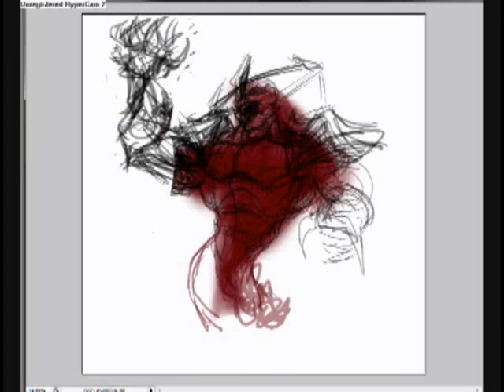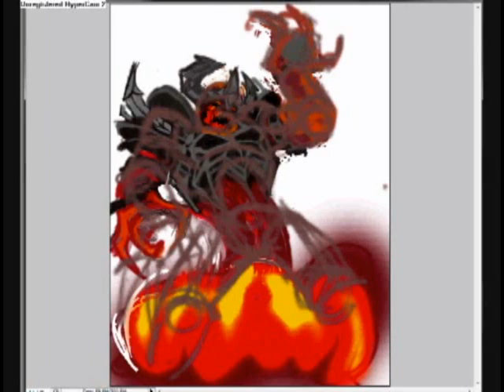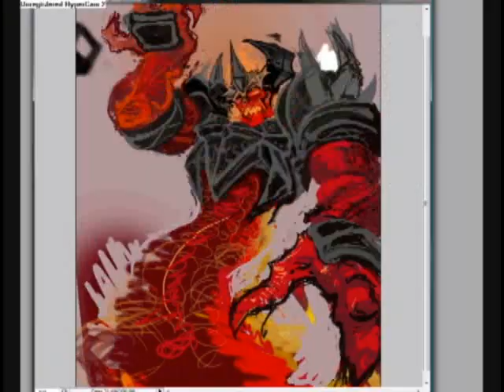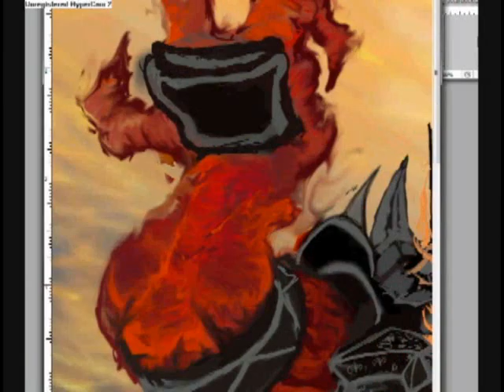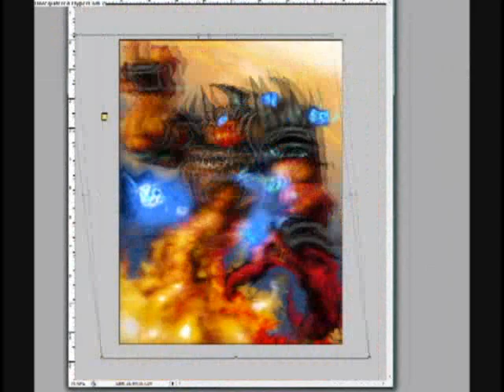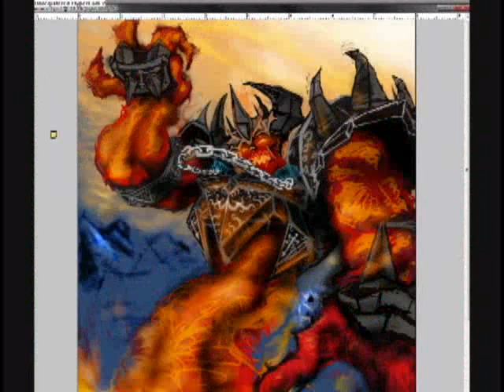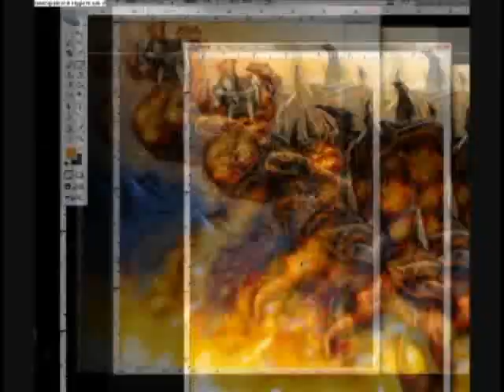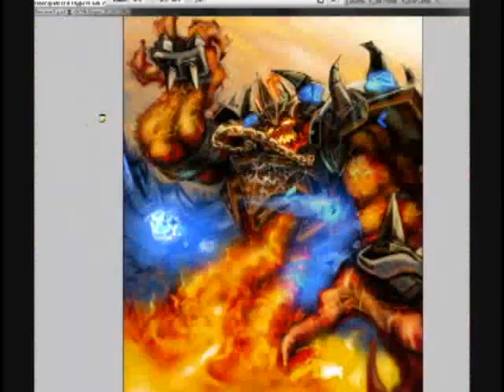Fire elemental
Fire elemental I drew for WCreplays.com Check out for more about me.